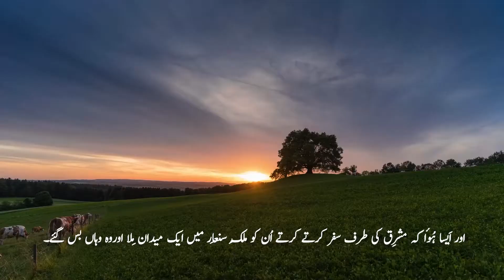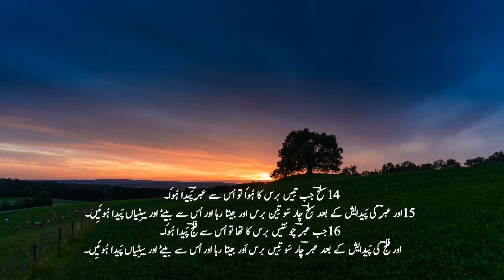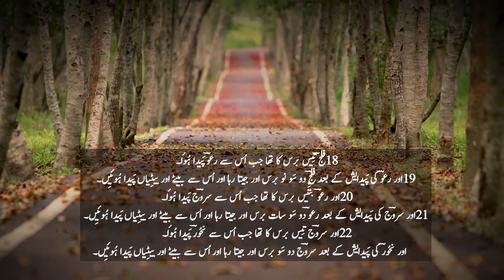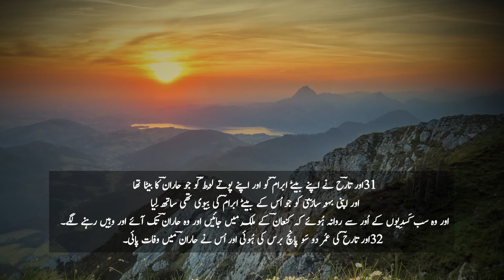Genesis Chapter 11 | Urdu Bible Reading | The Tower of Babel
پیدائیش کی کتاب اور اُسکاگیارہواں باب
11 And the whole earth was of one language, and of one speech.

2 And it came to pass, as they journeyed from the east, that they found a plain in the land of Shinar; and they dwelt there.

3 And they said one to another, Go to, let us make brick, and burn them thoroughly. And they had brick for stone, and slime had they for morter.

4 And they said, Go to, let us build us a city and a tower, whose top may reach unto heaven; and let us make us a name, lest we be scattered abroad upon the face of the whole earth.

5 And the Lord came down to see the city and the tower, which the children of men builded.

6 And the Lord said, Behold, the people is one, and they have all one language; and this they begin to do: and now nothing will be restrained from them, which they have imagined to do.

7 Go to, let us go down, and there confound their language, that they may not understand one another's speech.

8 So the Lord scattered them abroad from thence upon the face of all the earth: and they left off to build the city.

9 Therefore is the name of it called Babel; because the Lord did there confound the language of all the earth: and from thence did the Lord scatter them abroad upon the face of all the earth.

10 These are the generations of Shem: Shem was an hundred years old, and begat Arphaxad two years after the flood:

11 And Shem lived after he begat Arphaxad five hundred years, and begat sons and daughters.

12 And Arphaxad lived five and thirty years, and begat Salah:

13 And Arphaxad lived after he begat Salah four hundred and three years, and begat sons and daughters.

14 And Salah lived thirty years, and begat Eber:

15 And Salah lived after he begat Eber four hundred and three years, and begat sons and daughters.

16 And Eber lived four and thirty years, and begat Peleg:

17 And Eber lived after he begat Peleg four hundred and thirty years, and begat sons and daughters.

18 And Peleg lived thirty years, and begat Reu:

19 And Peleg lived after he begat Reu two hundred and nine years, and begat sons and daughters.

20 And Reu lived two and thirty years, and begat Serug:

21 And Reu lived after he begat Serug two hundred and seven years, and begat sons and daughters.

22 And Serug lived thirty years, and begat Nahor:

23 And Serug lived after he begat Nahor two hundred years, and begat sons and daughters.

24 And Nahor lived nine and twenty years, and begat Terah:

25 And Nahor lived after he begat Terah an hundred and nineteen years, and begat sons and daughters.

26 And Terah lived seventy years, and begat Abram, Nahor, and Haran.

27 Now these are the generations of Terah: Terah begat Abram, Nahor, and Haran; and Haran begat Lot.

28 And Haran died before his father Terah in the land of his nativity, in Ur of the Chaldees.

29 And Abram and Nahor took them wives: the name of Abram's wife was Sarai; and the name of Nahor's wife, Milcah, the daughter of Haran, the father of Milcah, and the father of Iscah.

30 But Sarai was barren; she had no child.

31 And Terah took Abram his son, and Lot the son of Haran his son's son, and Sarai his daughter in law, his son Abram's wife; and they went forth with them from Ur of the Chaldees, to go into the land of Canaan; and they came unto Haran, and dwelt there.

32 And the days of Terah were two hundred and five years: and Terah died in Haran.